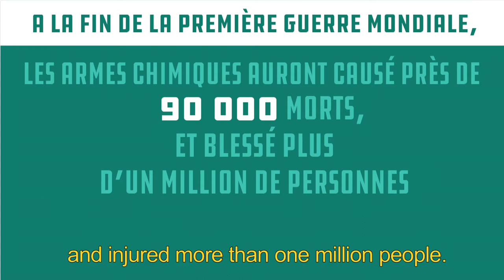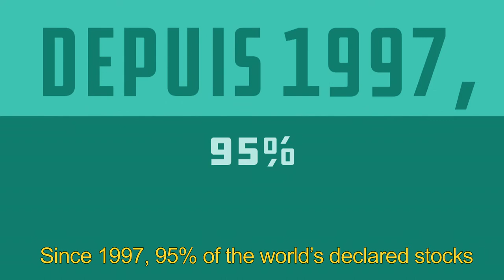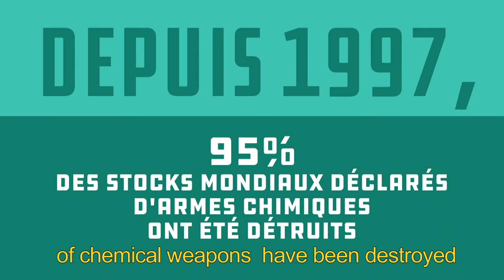Partenariat international contre l’impunité d’utilisation d’armes chimiques (st en)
Depuis 2012, les mécanismes d’enquêtes internationaux, la presse et les organisations non-gouvernementales ont rapporté plusieurs centaines d’attaques chimiques. Près de 14 000 personnes auraient été exposées à des substances toxiques et plusieurs centaines auraient été tuées. La répétition de ces attaques constitue une remise en cause préoccupante de l’interdiction de recourir aux armes chimiques.

La France n’accepte pas que le régime de non-prolifération le plus abouti puisse être remis en cause sans en subir les conséquences. C’est pourquoi un partenariat international contre l’impunité d’utilisation d’armes chimiques est proposé. Le 23 janvier, près de 30 États et organisations internationales seront présents à Paris pour endosser la déclaration de principes commune et participer à la conférence inaugurale du partenariat.

Les armes chimiques sont des armes de destruction massive qui touchent surtout des civils.

Elles utilisent les propriétés toxiques de substances chimiques pour tuer, blesser ou provoquer une incapacité temporaire. Leur utilisation est interdite par la convention pour l’interdiction des armes chimiques entrée en vigueur en 1997 et ratifiée aujourd’hui par presque tous les États du monde. La définition officielle d’une arme chimique englobe à la fois les produits chimiques toxiques et leurs précurseurs (c’est-à-dire tout réactif entrant dans la fabrication d’un produit chimique toxique), les dispositifs utilisés pour les transporter jusqu’à leur cible (munitions, aérosols …), ainsi que tout matériel spécifiquement conçu pour être utilisé en lien avec ces derniers.

En endossant la déclaration de principes, les participants affirment leur volonté de lutter contre l’usage d’armes chimiques. Pour cela, ils s’engagent à :

Collecter, compiler et faciliter le partage d’informations afin que les responsables répondent un jour de leurs actes ;
Publier via un site internet les noms des individus et entités impliqués qui ont été sanctionnés avec une volonté clairement affichée de « nommer et dénoncer publiquement » ;
Utiliser tous les mécanismes existants, fournir toute la documentation afin de désigner les auteurs d’attaques impliqués et soutenir les efforts multilatéraux visant à les sanctionner ;
Créer un forum de coopération intergouvernementale pour documenter l’emploi d’armes chimiques, encourager le partage d’informations et soutenir une position commune  ;
Aider les États qui en ont besoin à renforcer leurs capacités à poursuivre les responsables.

Le partenariat ne prétend en aucun cas remplacer les mécanismes existants internationaux, ni de mener ses propres enquêtes. Ses participants s’engageront à partager les informations dont ils disposent avec les mécanismes d’enquête.
Pourquoi créer un site Internet ?

Le site Internet sera rendu public par Jean-Yves Le Drian, ministre de l’Europe et des Affaires étrangères le 23 janvier à l’occasion de la conférence de lancement.
Il compile sur une liste unique, tous les noms des individus et entités déjà sanctionnés par les Etats participants (en particulier les États-Unis, l’Union européenne et la France) pour leur rôle dans des attaques chimiques ou dans le développement de programmes chimiques.
Les mesures de sanctions prises par chaque État ou groupe d’États correspondent à leur propre base juridique.
Qui participe au partenariat ?

Près de 30 États et organisations internationales participeront à la conférence de lancement du partenariat international contre l’impunité d’utilisation d’armes chimiques. Ils s’engageront politiquement, sur la base d’une déclaration de principe, à lutter contre l’impunité et préserver le système de sécurité international. Ce groupe fondateur sera amené à s’élargir, puisque la participation sera ouverte à tous les États prêts à endosser publiquement les principes énoncés dans la déclaration. Tous les États ayant ratifié la Convention d’interdiction des armes chimiques (192 à ce jour) sont, dès à présent, invités à rejoindre le partenariat.

Instragram : @francediplo